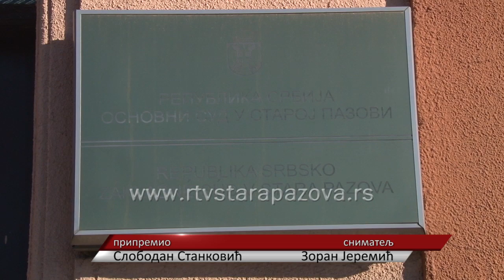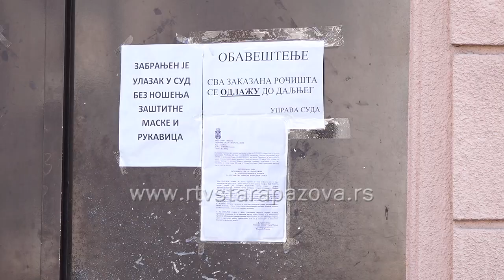Kako radi Osnovni javni sud u Staroj Pazovi tokom vanrednog stanja